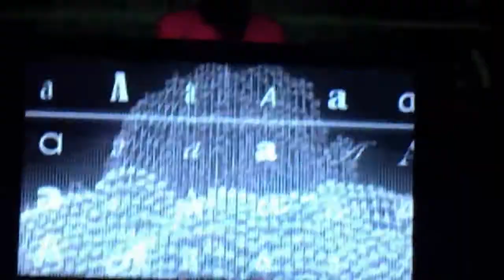DJD - THE LOFT 12-03-2011 [HD]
festival en el THE LOFT (Barcelona)

pincho antes que el Dr.Lektroluv.